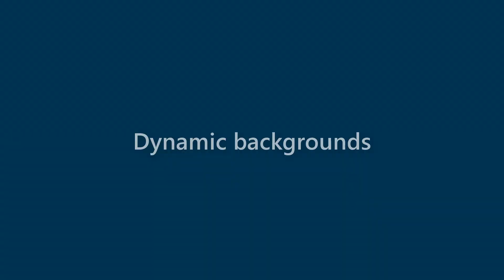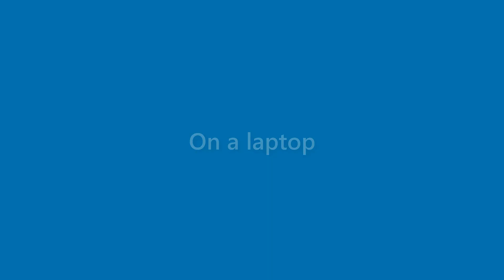Derek Wong - appearance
Name Look - Derek Wong - appearance. In this video we present "Derek Wong" name look and feel in various scenarios.
This video will cover:
How does "Derek Wong" look as a personal letterhead?
How does "Derek Wong" look on a business card?
How does "Derek Wong" look on a computer/laptop screen?
How does "Derek Wong" look with different background colors?
How does "Derek Wong" look with various fonts?